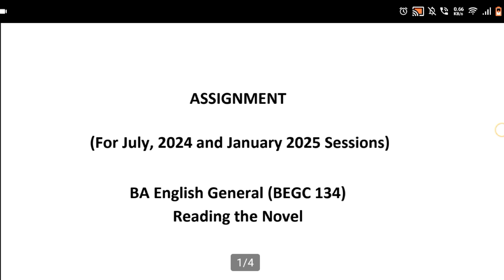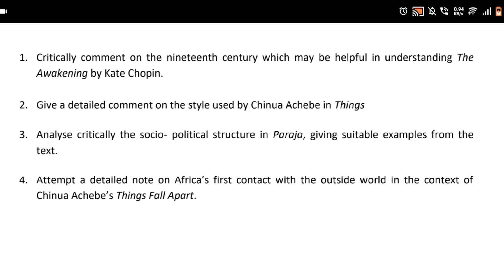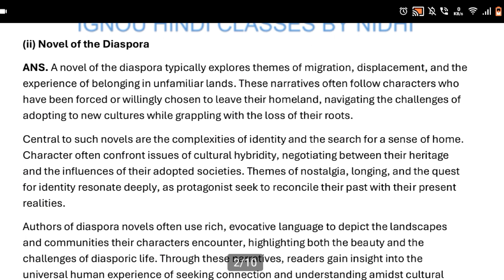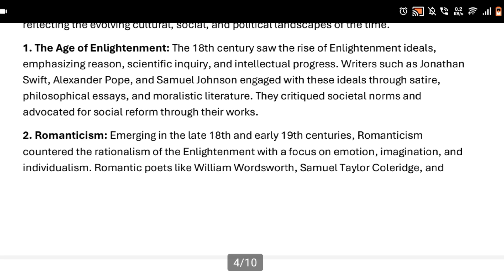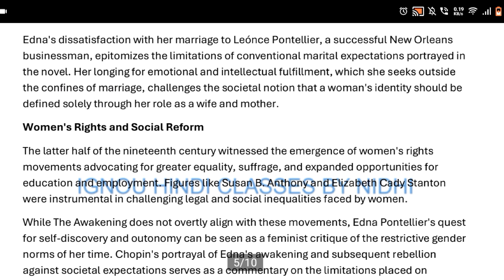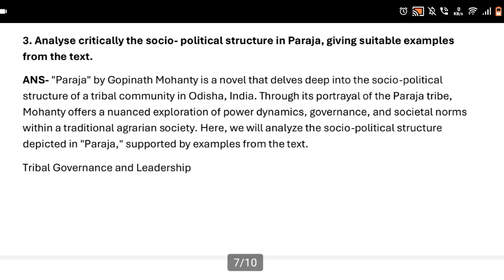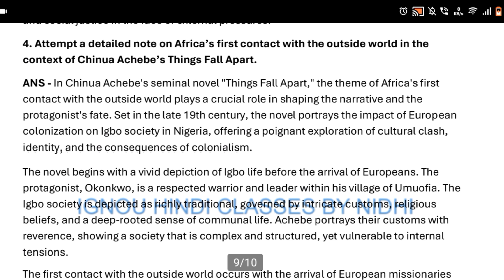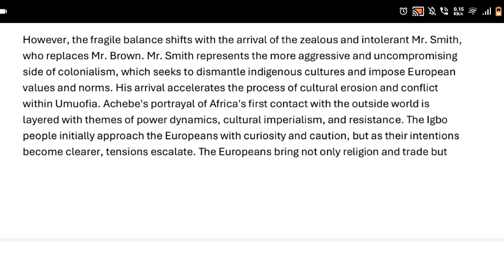BEGC-134 SOLVE ASSIGNMENT FOR JULY 2024 & JANUARY 2025 SESSION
Hello Students.
Agar apko solved assignment chahiye to uske liye aap video ke niche comment karke apne subject bta sakte hai. Mai apko free me YouTube par  Assignment ka solution provide karwa dungi.

Lekin agar aap PDF chahte hai to uske liye apko kuch ammount pay karna hoga.

Solve assignment PDF price
 Per PDF :- ₹30 Solve assignment

Agar Aap is subject ka latest guess paper purchase karna chahte hai to aap hume telegram channel ) par contact kar sakte hai . Guess paper ka price niche mention kiya gya hai.
Per PDF :- ₹100 (Guess Paper)

Nidhi ♥️